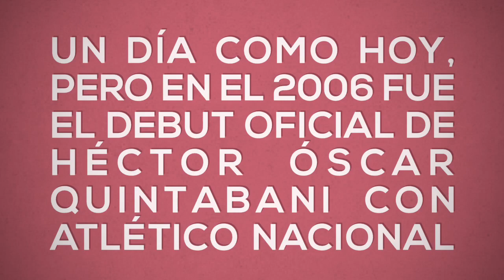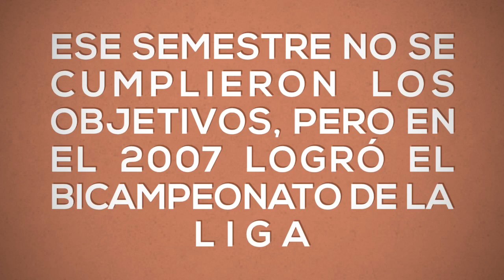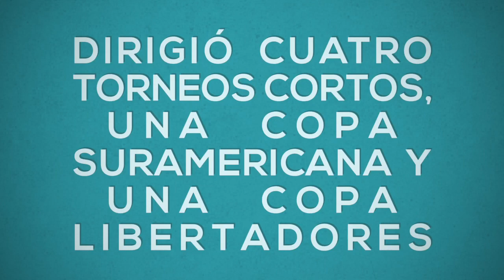El debut de de Óscar Quintabani en el banco de Atlético Nacional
El entrenador argentino dirigió su primer partido con el verde el 20 de agosto de 2006. Fue el primer DT en lograr un bicampeonato.